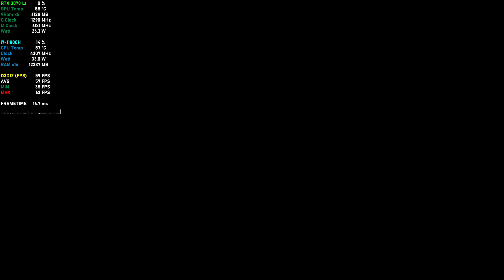MSi Pulse GL66 - The Outer Worlds: Spacer's Choice Edition | 4K Ultra HD (RTX 3070 8G)